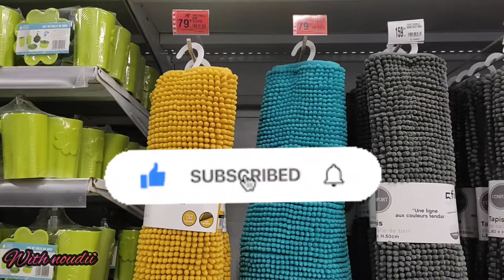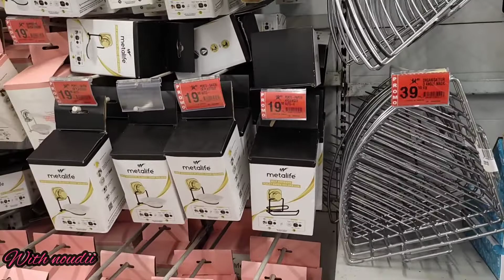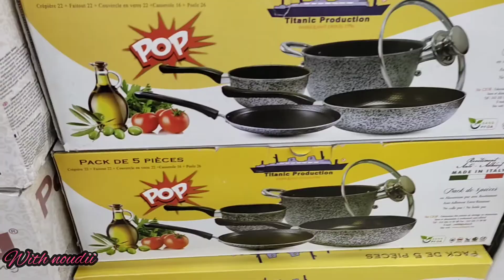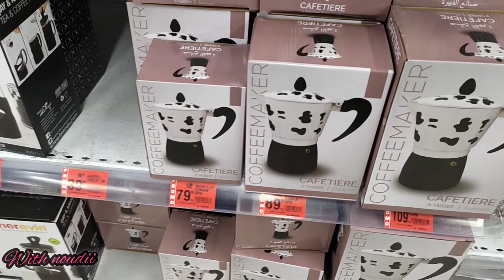جديد تخفيضات💯 مرجان marjane #2022 لغاية 6 مارس ،منظمات ،اواني سارعو متفلتوش الفرصة ،🏃🏃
SoldeMaroc PromotionMaroc Marjane2022 With Noudii#

découvrez le Catalogue Marjane Market  كاتالوج مرجان ماركت الجديد اكتشفوا عروض فبراير 2022 مع مرجان ماركت Voir les offres de Marjane
Promo Marjane Market Économisez le max dial l’flouss avec la carte fidélité 2022 كاتالوج مرجان ماركت الجديد اكتشفوا عروض أكتوبر مع مرجان ماركت Promotion marjane market octobre 2022 Catalogue marjane Market Octobre Marjane Market Catalogue Voir les offres de Marjane/ مرجان أكادير/مرجان فاس/مرجان تطوان/مرجان الرباط/مرجان مراكش/مرجان طنجة/مرجان الدار البيضاء/مرجانMarjane Agadir Marjane Tanger Marjane Rabat Marjane Tetouan Marjane fes Marjane Meknes Marjane Marrakech tour